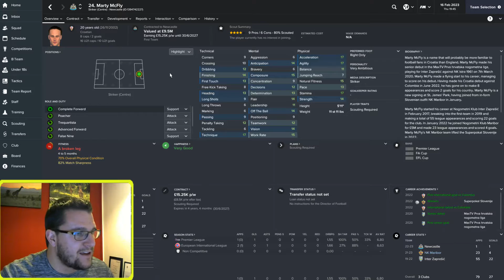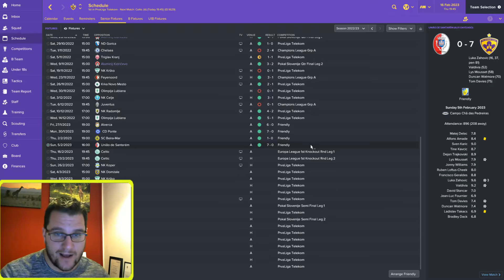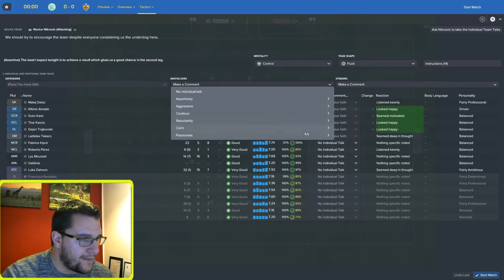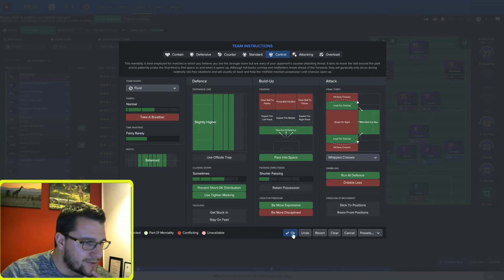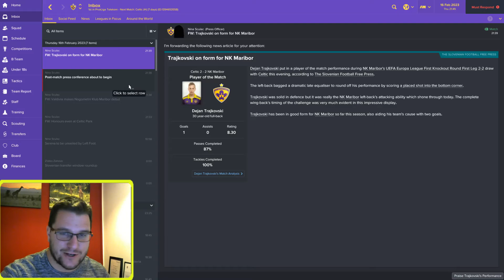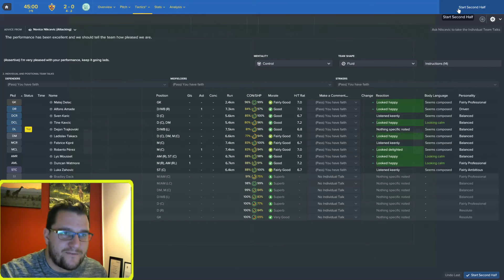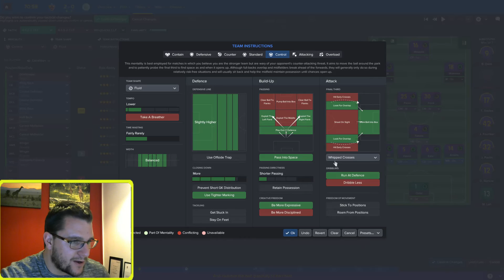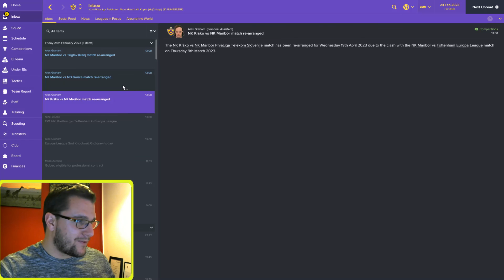Football Manager 2017 - NK Maribor - Episode 51. Zahovic is Magic! (and Celtic)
FM17 Lets play series. Nk Maribor are our of the Champions League and now face Celtic in the Europa League Knockout stages. Can they get through to the next knock-out round? Find out...